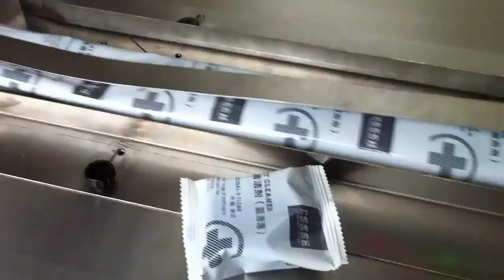Blue Bubble Horizontal Flow Packaging Machine Automatic Pillow Packer Equipment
Application:
A wide range wrapping applications , such as : Chocolate ,Bakery products , Biscuits , Tissue and Wet wipes ,Healthcare products . Hard ware and Frozen foods---etc

Function Description:
The key parts of the machine are adopted of stainless structure, in accordance with food QS and medicine GMP health requirements.
High sensitive electronic eye tracing system, after setting, the machine is no need to be adjusted by hand, the cutting position is accuracy, and the seal is firm and beautiful.
Temperature is controlled by PID intelligence independently and steadily which is suitable for various materials.
Color touch-screen display, machine can be turned off by position; fault is self-diagnosed and displayed clearly.
Counting automatically, the packaging production's counting is accuracy.
Machine design and convey system is simple. The machine is convenient to maintain.
The machine can be equipped with gas charging device and production date code system according to client's packaging requirements.